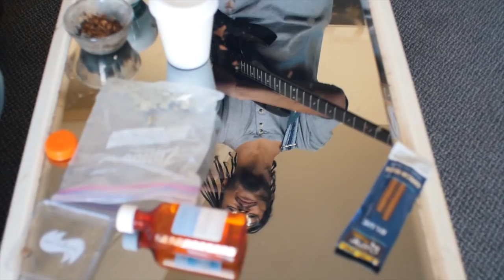Ju x Echalty x Melo - Ashland Freestyle (Official Music Video)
▼▲ ELEVATOR - Music going up.

Ju x Echalty x Melo - Ashland (Official Music Video)

Produced by: Butch Dawson
Shot and Edited by: Jon Schwartz